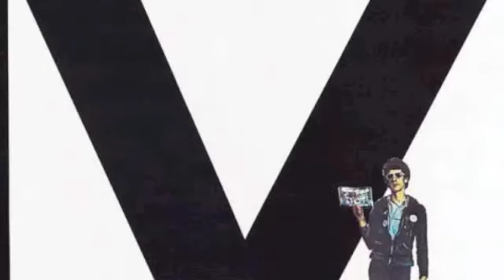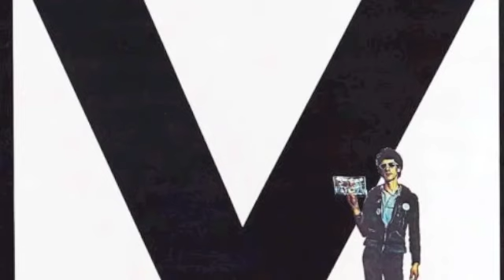BLOOD GANG LOADS The Vibrators Baby Baby original version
BLOOD GANG LOADS